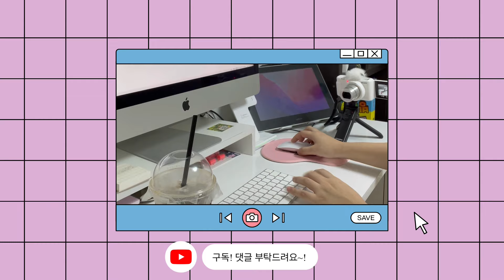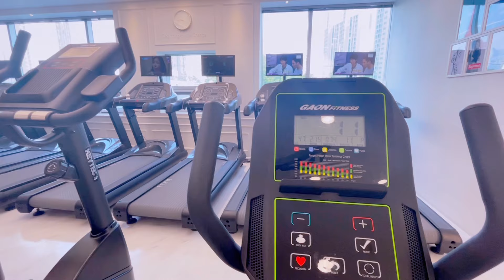자가격리 해제 후 브이로그ㅣ수채화 그림 그리고 살쪄서 다이어트 운동도 하고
자가격리 해제 이후 짧은 영상 준비 했어요~